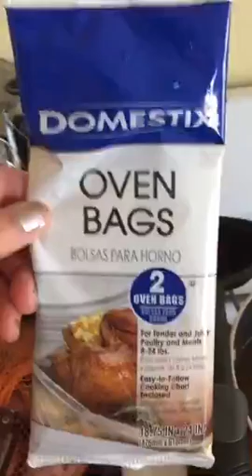Turkey to brine or not to brine? That's the question. I choose to brine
In this periscope recorded video, I am sharing with you turkey to brine or not to brine?.

Topic: Turkey to brine or not to brine? That's the question. I choose to brine

Recorded on 11/25/2015 04:39 PM UTC by StyleStoring
Live viewers: 11
Heart count: 2636